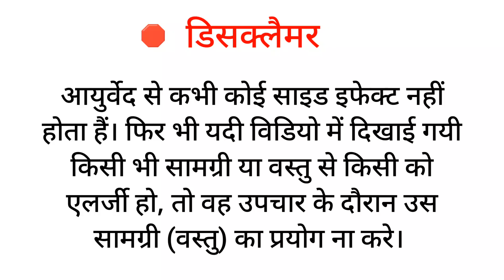मिर्गी के दौरे का ईलाज | mirgi ka daura kare thik | Epilepsy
🔴 डिसक्लैमर
        आयुर्वेद से कभी कोई साइड इफेक्ट नहीं होता हैं।  फिर भी यदी विडियो में दिखाई गयी किसी भी सामग्री या वस्तु से किसी को एलर्जी हो, तो वह उपचार के दौरान उस सामग्री (वस्तु) का प्रयोग ना करे।

Note ♦️ एलोपेथीक  दवाईयों से ईलाज तो होता हैं, पर कुछ  समय के लिये, यदी बीमारी से हमेशा के लिये  छुटकारा चाहिये, तो आयुर्वेद को अपनाए। बिमारी को जड़ से खत्म करने के लिये Earn Ayurveda चैनल से जुड़े और अपनी हर समस्या का समाधान पाए।

मिर्गी के दौरे के लक्षण
मिर्गी के दौरे कैसे आते हैं
मिर्गी के दौरे की दवा
मिर्गी के दौरे की वीडियो
मिर्गी के दौरे का क्या इलाज है
मिर्गी के दौरे
मिर्गी के लक्षण क्या है
मिर्गी के दौरे
मिर्गी के दवाई
मिर्गी के दवा
मिर्गी क्यों आती है
मिर्गी कैसे आती है
मिर्गी क्यों होती है
मिर्गी कितने प्रकार की होती है
मिर्गी बीमारी कैसे होता है
मिर्गी video
mirgi kaise aati hai
mirgi ka dora live
mirgi ka ilaj
mirgi ke lakshan
mirgi ka dora
mirgi ka dora kaise hota hai
mirgi ki dua
mirgi ka ilaj kitne din chalta hai
mirgi ke daure
mirgi kyu aati hai
mirgi ke daure
mirgi ke dore kyu padte hain
mirgi ke daure ka ilaaj
mirgi ke daure kaise padhte hain
mirgi ke daure ke lakshan
mirgi ka dora
mirgi ke daure kaise aate hain
mirgi ke daure ki dawai
mirgi ke daure kyon padte hain
mirgi ki dava
mirgi ka ilaj
mirgi dance
mirgi ke lakshan
mirgi attack
mirgi aane par kya kare
mirgi ka dora
mirgi rog
epilepsy treatment
epilepsy treatment in hindi
epilepsy treatment by ramdev
epilepsy treatment malayalam
epilepsy treatment in tamil
epilepsy trance
epilepsy treatment in telugu
epilepsy treatment medicine
epilepsy treatment in india
epilepsy treatment by dr biswaroop roy chowdhury
epileptic treatment
epileptic trippy video
epileptic trace
epileptic trigger
epilepsy treatment
epilepsy treatment malayalam
epilepsy trance
epileptic seizure
epileptic seizure video
epileptic seizure dog
epileptic seizure in hindi
epileptic seizures caught on tape
epileptic seizure detection using machine learning
epileptic seizure detection using deep learning
epileptic seizure management
epileptic seizure in cats
epileptic seizures in babies
epileptic attack
epileptic seizure
epileptic seizure video
epileptic
epileptic drugs pharmacology
epileptic attack in hindi
epileptic seizure dog
epileptic spasms
epileptic disorder
epileptic attack kya hota hai
Epilepsy
epilepsy
epilepsy seizure video
epilepsy in hindi
epilepsy treatment
epilepsy attack
epilepsy pathophysiology
epilepsy video
epilepsy pharmacology
epilepsy pharmacotherapeutics
epilepsy medicine lecture